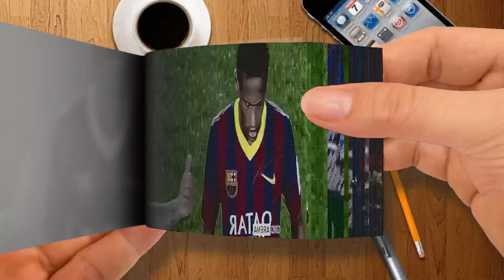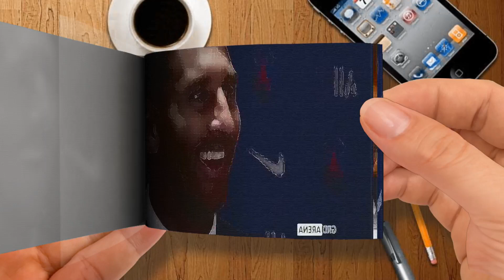Flip Book - The Story Behind Neymar Nearly Shocking Return To Barcelona